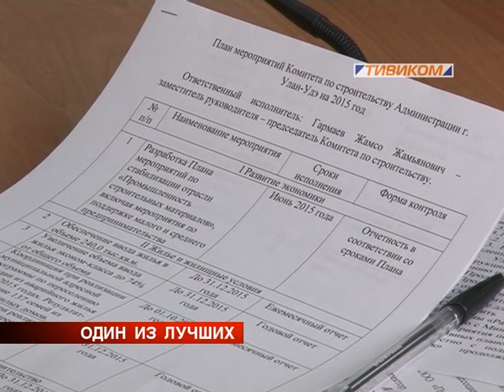Один из лучших